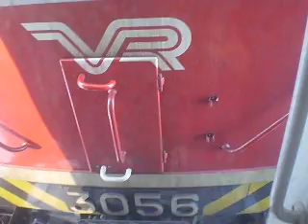IC2 junalla Tampereelta Jyväskylään Osa 6/11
5.3.2012 Intercity2 917 Turku-Pieksämäki. Jämsästä lähtö ja Jämsänkosken ohitus. nopeus 0-130km/h